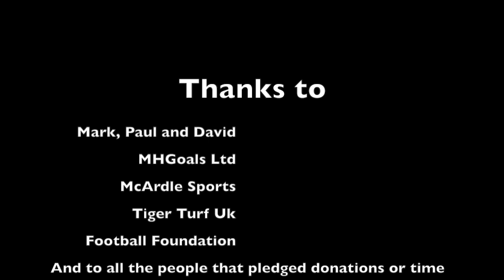Beccles Town 3G Pitch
Time-lapse video of the building of the new 3G pitch at Beccles Town FC